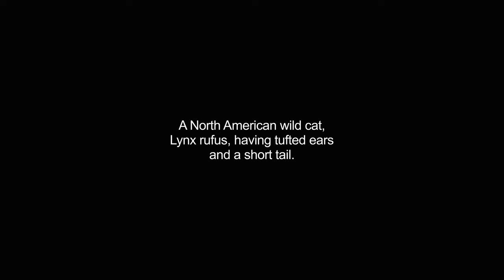bobcat video Dictionary meaning and pronunciation